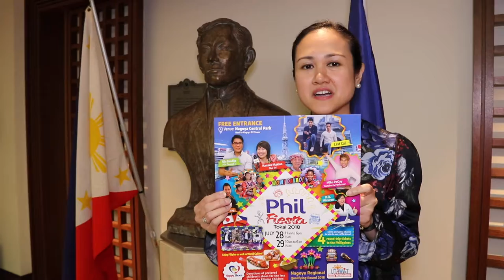Kristine Margaret Malang